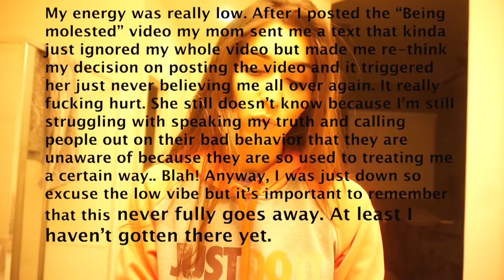Shame talk | AFT Tapping therapy brain workout | Room workout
Hey guys!!
I actually fell in love with this video as I was editing it. When making it I felt like it would be a bit confusing but me being able to add in captions I think really captures my whole message in this video but also just my channel in general! Hope you guys enjoy!
x,
M